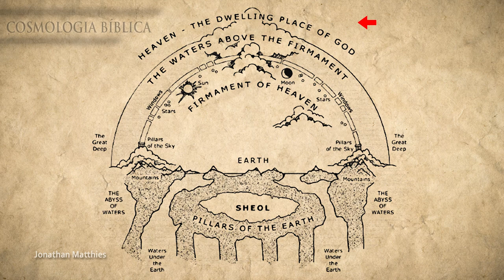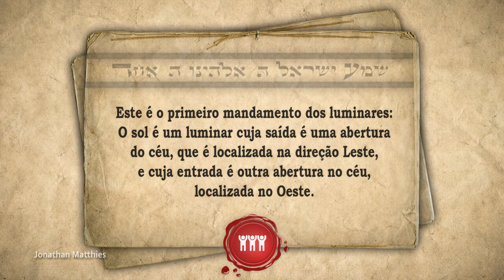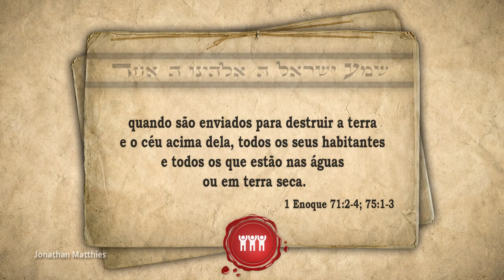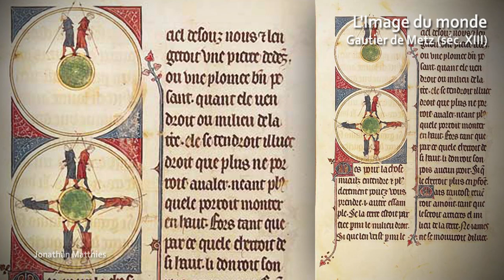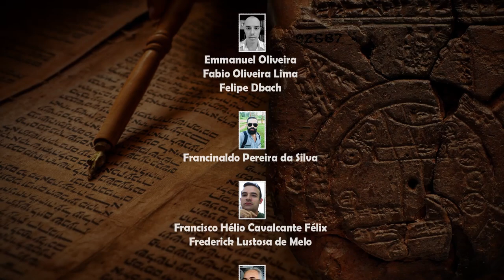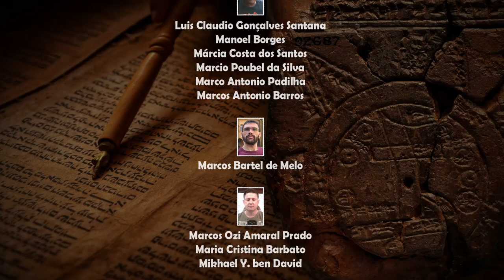A BÍBLIA AFIRMA QUE A TERRA É PLANA? – Professor Responde 48 🎓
Agencia: 0424
Conta: 20139-5
Operação: 001

AGRADECIMENTOS AOS ESTUDANTES APOIADORES DE MARÇO DE 2020:
🌱 Alain Augusto Firmo Querette 🌱 Alexandre Ramos da Costa 🌱 Alidio Simplicio da Silva 🌱 Ana Carolina Santana Victor 🌱 Antonio Carlos Prado de Ataide 🌱 Antônio Pedro de Souza 🌱 Bob Ea Navarro 🌱 Bruno Gomes 🌱 Camelo Pereira 🌱 Carmem Lúcia da Rocha 🌱 Cenilda da Silva Campos 🌱 Clédis Gaúcho 🌱 Dalto Pereira da Silva 🌱 Daniel Bento 🌱 Daniel Jony Beninca 🌱 Denis Martins Peres 🌱 Edson Helfenstein 🌱 Elvis Muniz 🌱 Emmanuel Oliveira 🌱 Fabio Oliveira Lima 🌱 Felipe Dbach 🌱 Francinaldo Pereira da Silva 🌱 Francisco Hélio Cavalcante Félix 🌱 Frederick Lustosa de Melo 🌱 Gilberto Matthies 🌱 Gleides Gomes de Oliveira Pacheco 🌱 Henrique Melgarejo da Silva 🌱 Hilário José Nunes 🌱 Itamar Rezende 🌱 Iuri Roc 🌱 Jessé Alves da Silva 🌱 José Carlos Ferreira 🌱 Jose Carlos Martins 🌱 José Carlos Rangel de Sá 🌱 Jose de Souza Neto 🌱 José Eduardo Mendes 🌱 Kenio Cassio Teixeira 🌱 Leonardo Santos Salgado 🌱 Levi Correa Mendes 🌱 Lucas Giroto 🌱 Lucyleno Muguet 🌱 Luis Claudio Gonçalves Santana 🌱 Manoel Borges 🌱 Márcia Costa dos Santos 🌱 Marcio Poubel da Silva 🌱 Marco Antonio Padilha 🌱 Marcos Antonio Barros 🌱 Marcos Bartel de Melo 🌱 Marcos Ozi Amaral Prado 🌱 Maria Cristina Barbato 🌱 Mikhael Y. Ben David 🌱 Misael Tavares Oliveira 🌱 Nélio Ribeiro 🌱 Osvaldina Matthies 🌱 Pablo De Araújo Gomes 🌱 Paolo Douglas da Silva 🌱 Patricia Saar Santos 🌱 Paulo Cortellini 🌱 Pedro Ronsani 🌱 Priscilla Normando 🌱 Ramon Porto 🌱 Raquel Alves Silva 🌱 Regina Mello 🌱 Rivelâne Menezes de Castro 🌱 Roberto Cunha Pinto 🌱 Roberto Ribeiro 🌱 Rodrigo Franca 🌱 Rubens Alpha Junior 🌱 Sergio ferreira de Alencar 🌱 Sidy Batista Pontes 🌱 Vinicius de Souza Meira 🌱 Vitor Miranda 🌱 Warley Rodrigues da Fonseca 🌱 Yuri Silva Serafim Machado